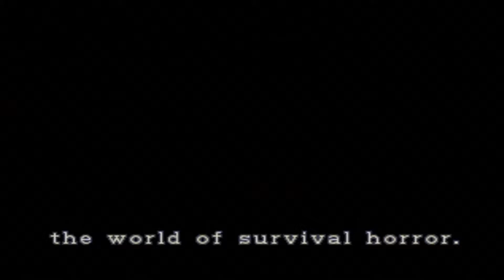Resident Evil 2 Claire A Gameplay/Walkthrough Part 10-It puts in work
Hey guys vaporized here with yet another Claire a let's play on this part
we finally are outta the police but decide to look for ammo and supplies first and then leave we get the gear and use it to get the last half of the stone enjoy